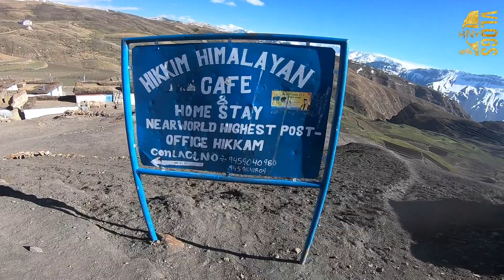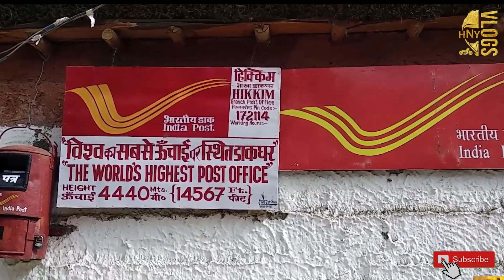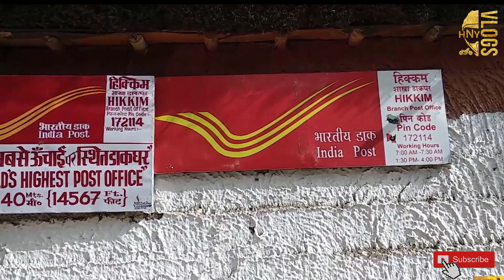NINJA1000 World`s Highest Post Office | Spiti Valley Ride | KAZA Ride 1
Hope you'll enjoy it. spiti kaza

Your one click means alott.
 HNY vlogs

Situated at the altitude of 4440 metres, the post office in Hikim is said to be the World's Highest Post Office. I visited this Hikkim village in jun 2018 during my Spiti trip. Watch this video to know more about the post office in Hikkim